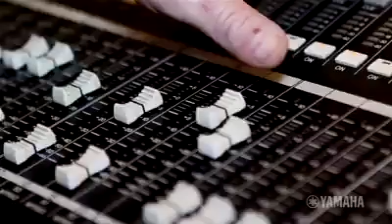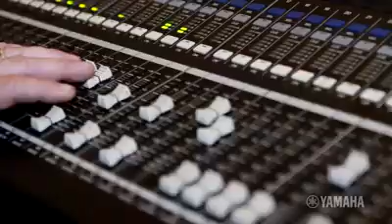Módulo Yamaha EAD Bateria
Que tal resolver seus problemas relacionados à microfonação de Baterias Acústicas?
O Cleverson Silva mostra pra você!!!

Clique e saiba mais sobre o produto em nossa loja virtual
Precos, Fotos e descrições!